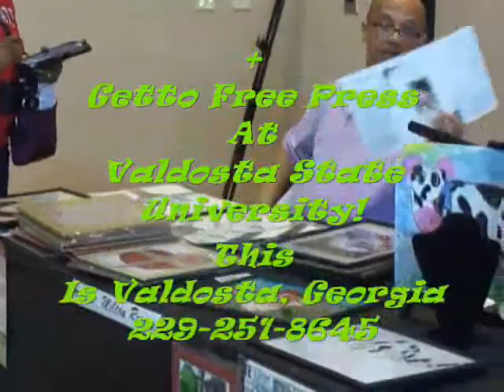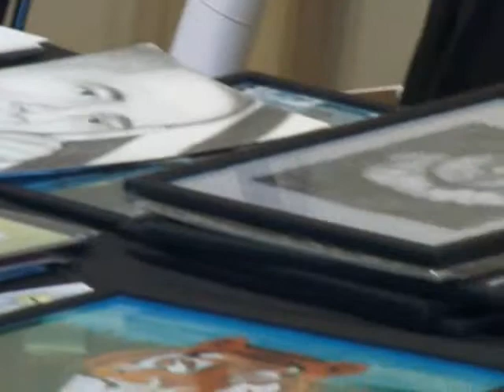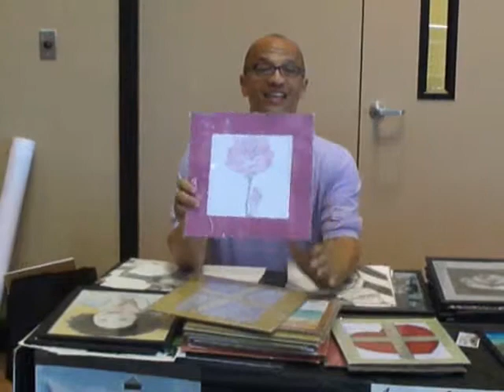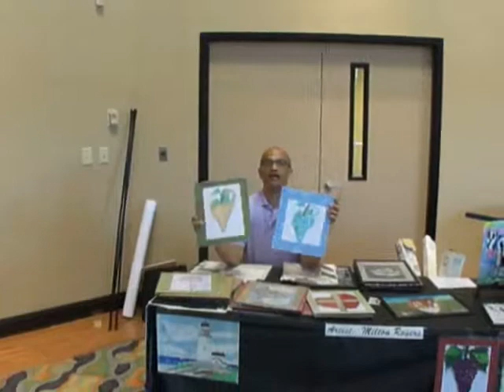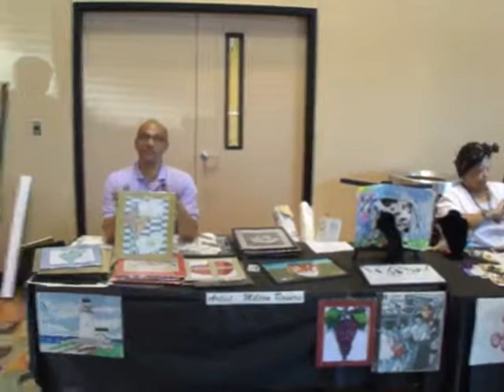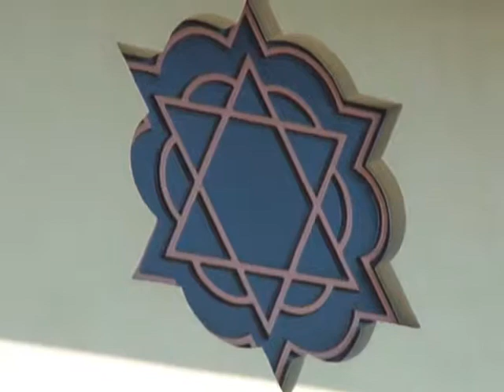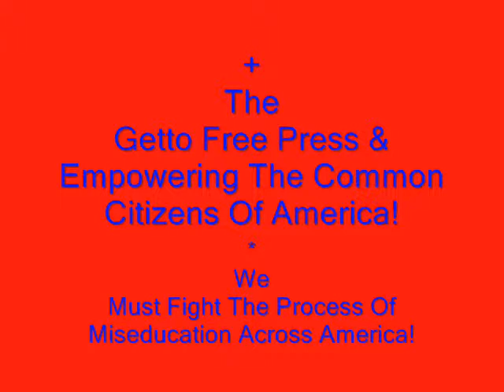Milton Rogers At Valdosta State University (Sankofa) March 1, 2014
God has blessed us with talents and wisdom that could keep us out of poverty; crime and self destruction if we would only understand the Black Buying Power here in America.

*  As a community; state; nation and world.  We are NOT who we claim to be; but who we prove ourselves to be over a given period of time!

*  Therefore, if we are hate; discriminate and reject God then time will tell.  So be who you are and NOT what others want you to be!  Wake Up People to the reality of NOW!  Don't be deceived by the wicked proclaiming to be righteous!

* Never forget that the working of God always come after the working of Satan and the wicked.  So when truth comes into the minds of those that seek truth; then all falsehood must vanish; because falsehood is forever a vanishing thing...